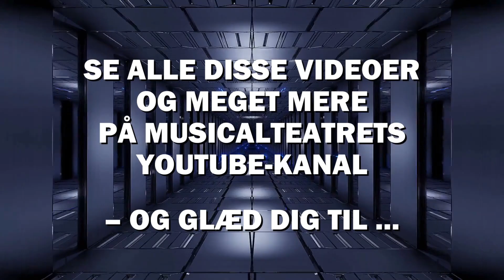1 MILLION VIEWS: Top 25 mest sete videoer (Musicalteatret 2006-2023)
Siden 2011 har man her på Musicalteatrets YouTube-kanal kunne se hele forestillinger, sangklip, trailers, interviews og meget andet fra teatrets historie på både spillesteder som Folketeatrets Store Turnéscene og i vores øvelokaler. I december 2023 rundede vi hele 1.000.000 videovisninger på YouTube, og du kan i denne video se en nedtælling over vores 25 mest sete videoer til dato!

Se disse videoklip og mange andre i fuld længde på Musicalteatrets YouTube-kanal nu (og husk at klikke "abonnér", så du ikke går glip af flere festlige og spændende videoer i fremtiden)

GLÆD DIG TIL...
Musicalteatrets rekordsælgende genopsætning af “VI MALER BYEN RØD: THE MUSICAL” på Folketeatrets Store Turnéscene i april 2024. Den anmelderroste succesmusical er endelig tilbage på originalteatret i København for første gang i 10 år! Håret er højt, skulderpuderne er enorme, og under overfladen er den HELT gal… Velkommen tilbage til 1980’erne i den største Melodi Grand Prix-nostalgifest over dem alle – så spænd plasticbæltet og på med neontøjet, for det bliver mildest talt kodylt! 💃🏼🕺🏻